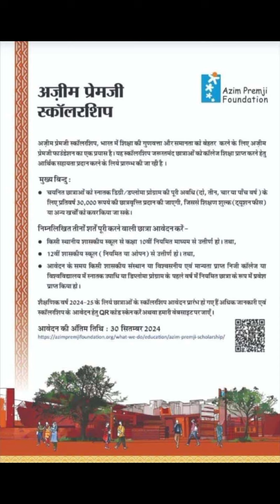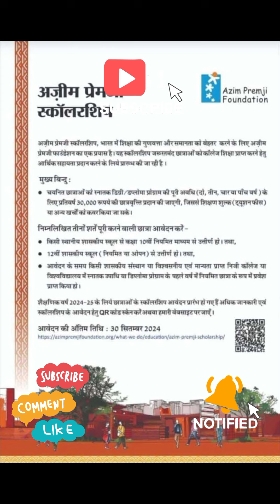अज़ीम प्रेम जी स्कॉलरशिप l For girls students l Azimpremji scholarship